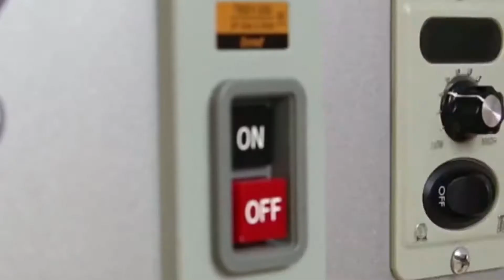[실팬 제과기계] 수평슬라이서 작동 영상 케이크 시트/햄버거/바게트 손쉽게 절단이 가능한 슬라이서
실팬 케이크 시트 수평 절단기
케이크 시트 / 햄버거 / 바게트 / 베이글 여러종류의 제품 슬라이스가 가능합니다
손쉬운 작동
날교체가 쉽습니다
안전커버 센서가 있어 더욱 안전합니다
이동이 쉬운 바퀴 브레이크 장착 되어 있습니다

🍎실팬 수평 슬라이서 장점🍎

🍋일정한 커팅을 할 수 있습니다
🍋시간을 단축할 수 있습니다
🍋재단 추가 인력 걱정을 하지 않아도 됩니다
🍋다양한 제품의 커팅이 가능합니다
🍋안전하고 쉬운 날교체

실팬 베이커리의 모든것

Silpan
J1J KOREA Co. ltd.